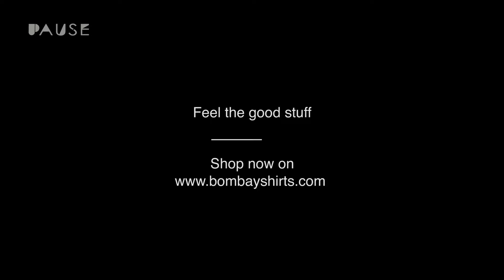Pause: Feel The Good Stuff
Feel the good stuff. Only the softest, lightest and comfiest fabrics for you.